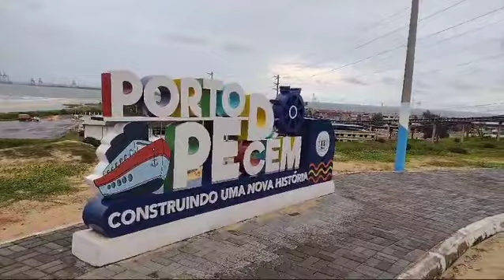diretamente do porto do pé cem ao vivo